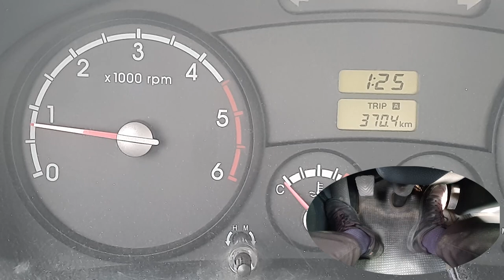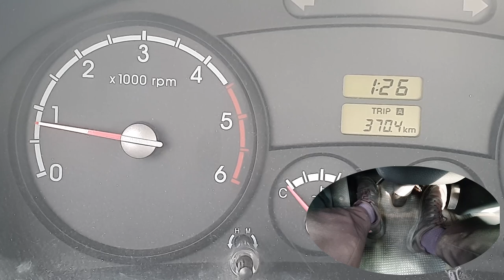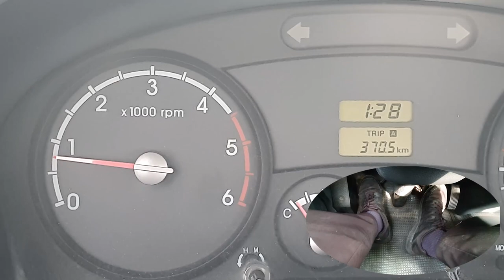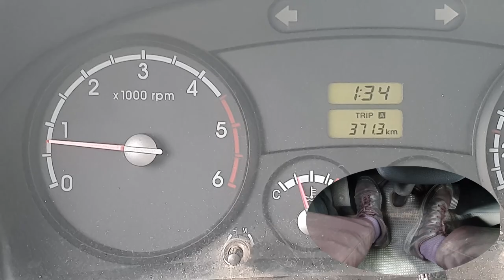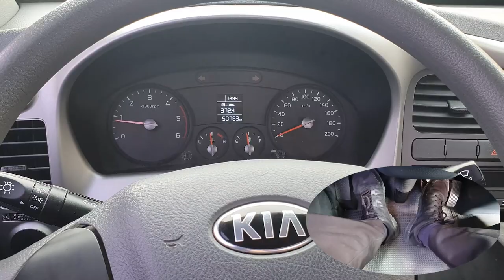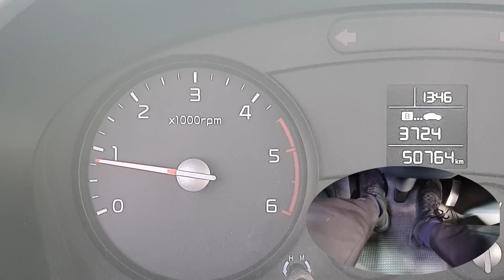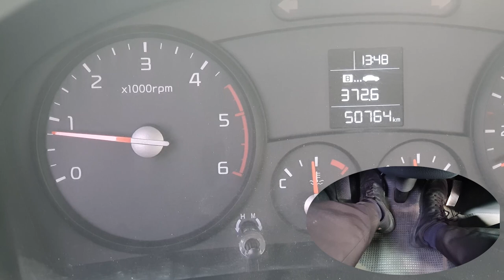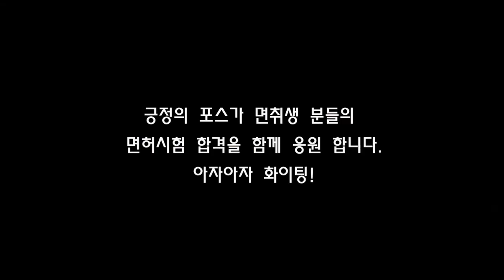경사로 실격은 없다!